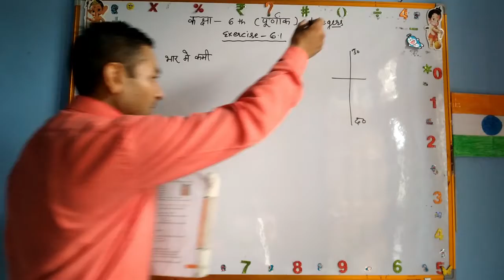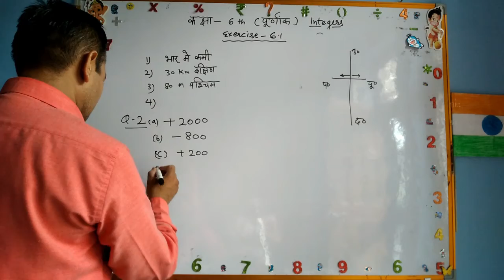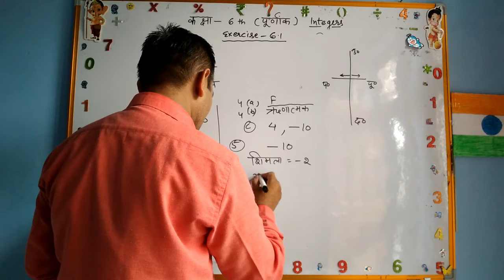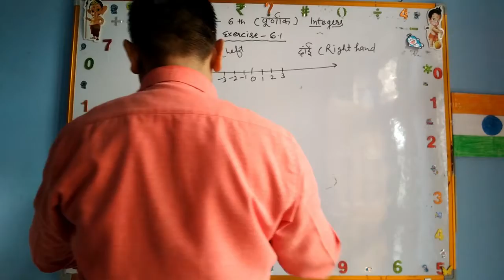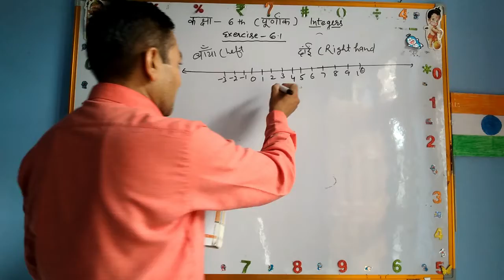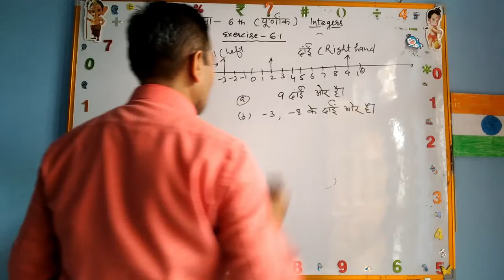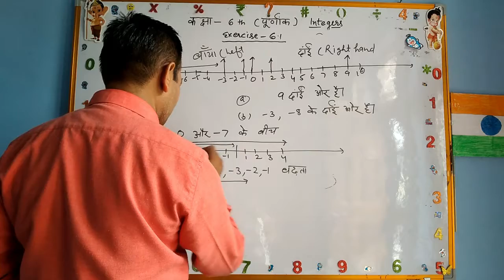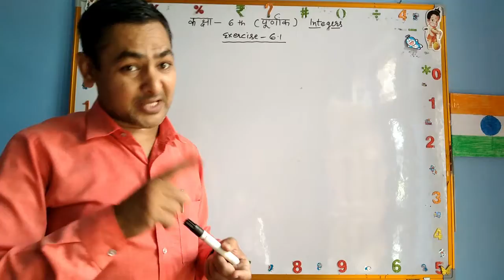Class 6 ch 6 Integersपूर्णांक Exercise 6.1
Mahavir Sir#